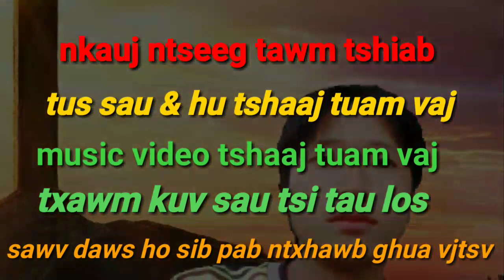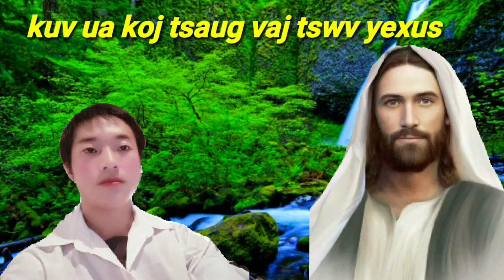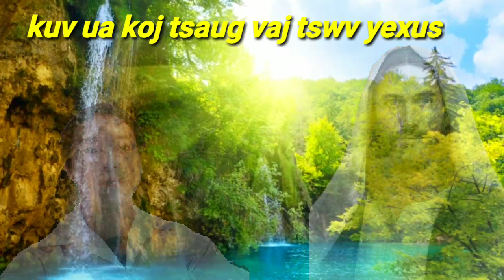nkauj ntseeg tawm tshiab tshaaj tuam vaj/17/10/2019